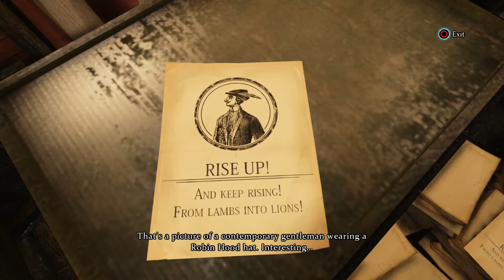Sherlock Holmes Crimes And Punishment A Half Moon Walk Walkthrough Part 17